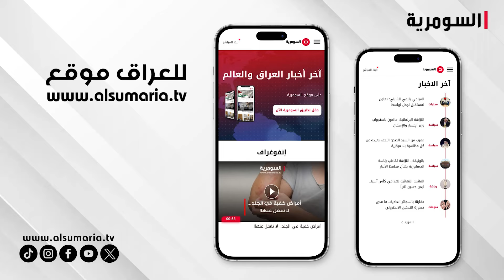عنف وتعصب... حركات دينية متطرفة وأوساط شعبية ترفع الصوت!